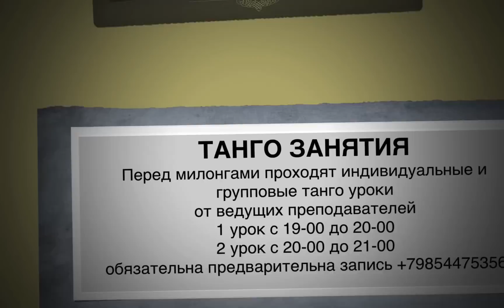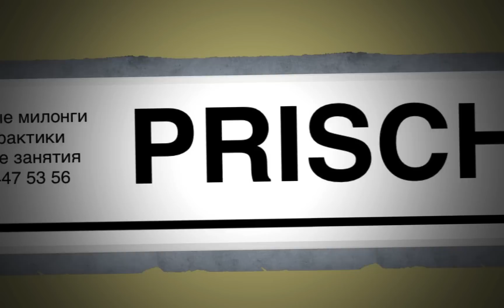PRISCHEPOV MILONGA - расписание милонг на ИЮЛЬ 2015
Prischepov TV - Tango Channel, Tango in the world, archive video, tango